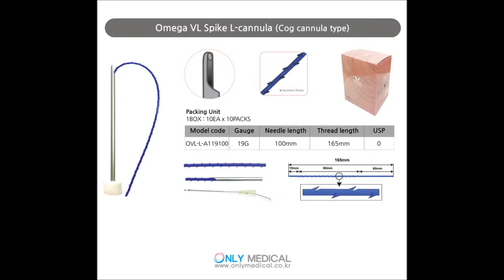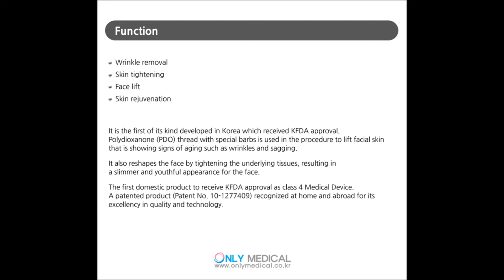Only Medical Thread lift : Omega V (plastic surgery & dermatology use product)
Only Medical Korea
Thread lift : Omega V

Type
1. Omega VL Original
2. Omega VL Original L-Cannula
3. Omega VL Spike
4. Omega VL Spike L-Caunnula
5. Omega VL Little1
6. Omega VL Little2
7. Omega VL Little3
8. Omega VL Little4
9. Omega VL Cog Screw L-Cannula
10. Omega VL N-B1 & N-B2
11. Omega VL Nose L-Cannula
12. Omega VM

*Effect
Face lift & Wrinkles Removal

* Plastic surgery and dermatology used product !

Any questions please send the email or please visit hoempage